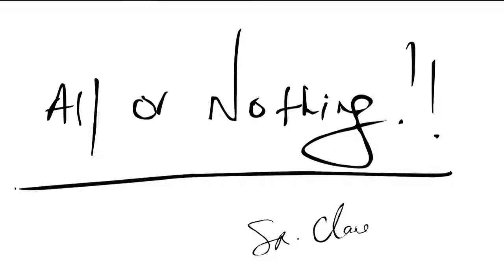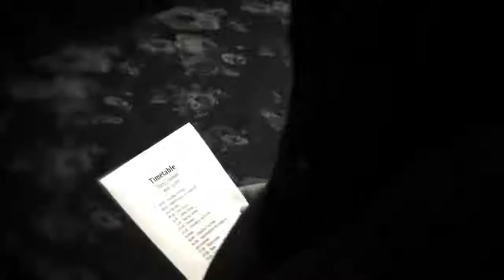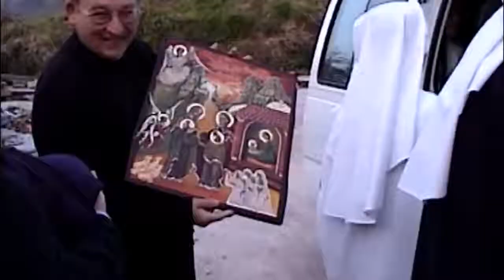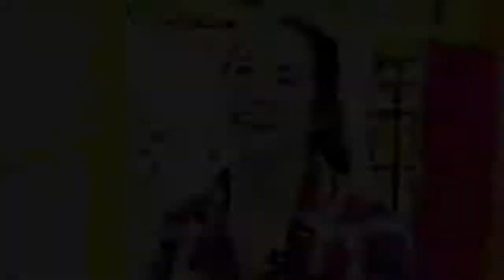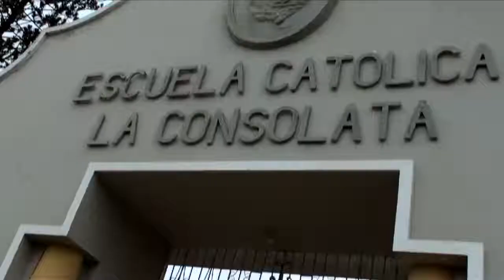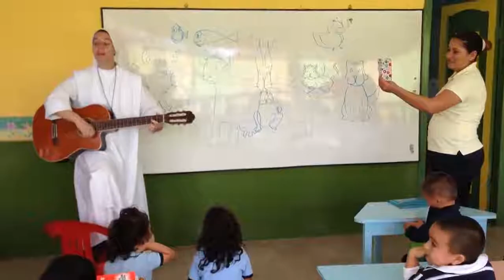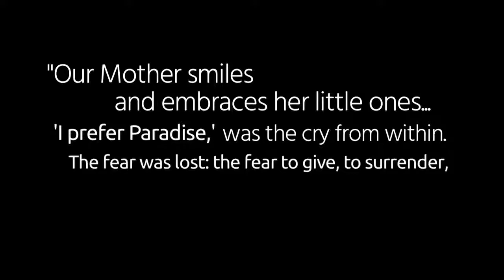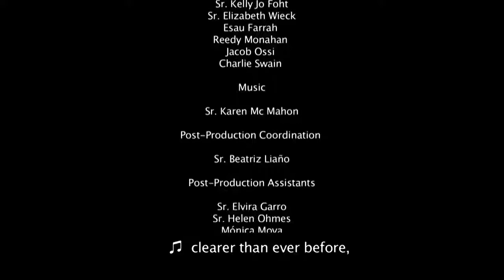Christian Movie: ALL or NOTHING! an inspiring movie of Sr Clare an her vocation.